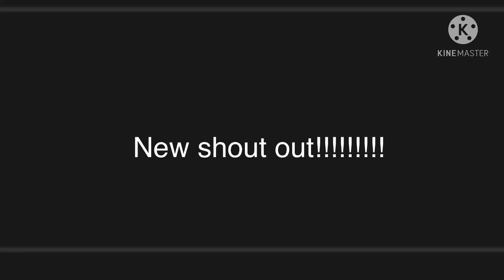Our new shout out!!